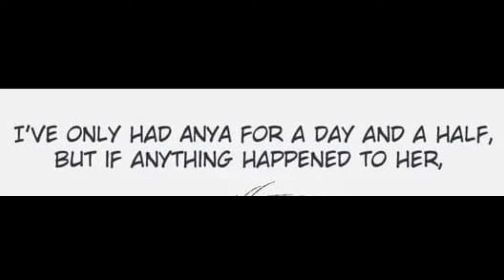Spy X Family comic dubs compilation part 1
Yor Briar is the best waifu ever. Fight me!

1st comic:
flamingopunch (Twitter)

2nd comic:
Finding.

3rd comic:
NOYASpJS

4th comic:
A friend sent me this💀